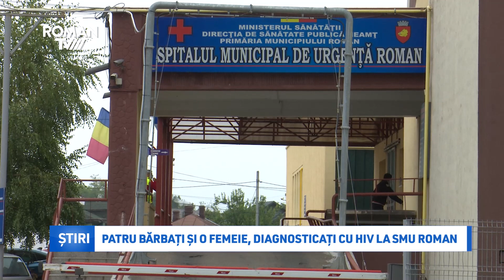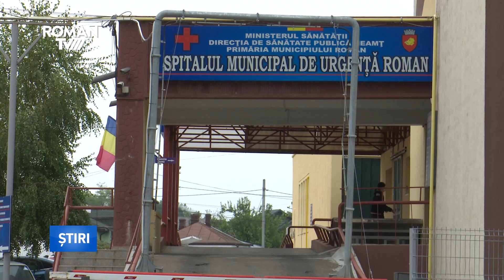Patru bărbați și o femeie, diagnosticați cu HIV la SMU Roman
O problemă majoră de sănătate care continuă să fie întâlnită de mulți dintre români este infectarea cu virusul HIV. Rata de testare este mai mică ca în alți ani din cauza crizei sanitare provocată de Covid-19, pe secția de Boli Infecțioase a Spitalului Municipal de Urgență Roman fiind înregistrate de la începutul acestui cinci persoane bolnave de SIDA. În evidența spitalului se află un total de 67 de persoane care au această afecțiune, dintre care 55 primesc tratament.